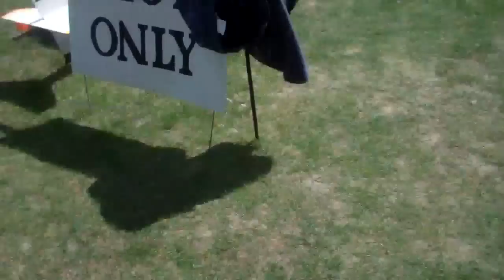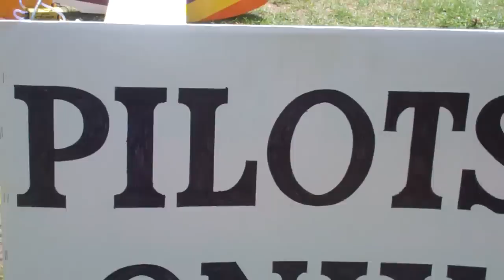My First RC Seaplane Part 1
Here's my video showing my RC seaplane.